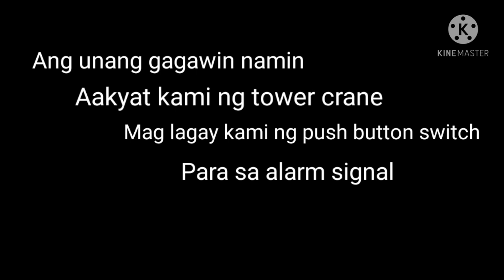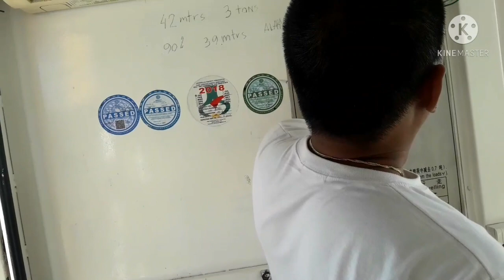...vlog #25 HOW HIGH IS THE TOWER CRANE? | SO SCARY...